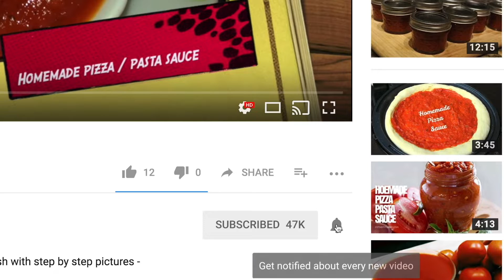Avocado sandwich : Helthy and tasty Butter fruit and veg sandwich recipe in kannada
Avocado also known as butter fruit is very healthy and nutritious to health. Most of the kids does not like it because of its bland taste. Here is the recipe with lots of vegetables and cheese which  is loved by kids and everyone in the house.. please do try ...

Ingredients

For avocado mixture

1 medium size avocado or butter fruit
salt to taste
1/2 tsp black pepper powder
1 tsp red chilly flakes
1 tsp Italian seasoning
1/2 tsp chaat masala
1 tbsp olive oil

For vegetable filling

1/2 cup finely chopped tomatoes
1/2 cup finely chopped carrot
1/2 cup finely chopped cucumber
1/2 cup finely chopped capsicum
1/2 cup finely chopped onion
Salt to taste
1/2 tsp black pepper
1 tsp Italian seasoning ( mixed herbs)
1 tsp red chilly flakes
1/2 tsp chaat masala
2 -3 tbsp of mayonnaise
1/4 cup grated cheese ( optional)

For sandwich

Butter or ghee as required